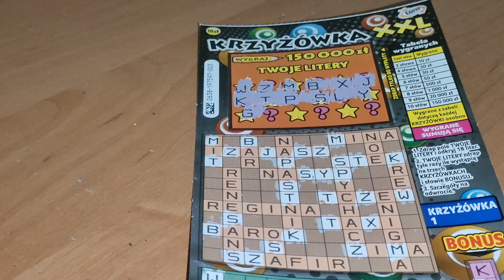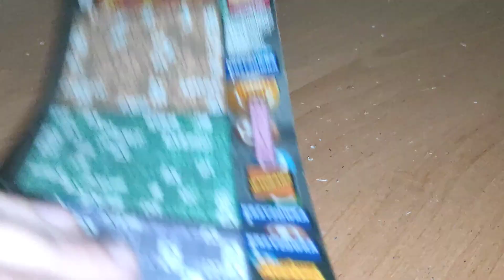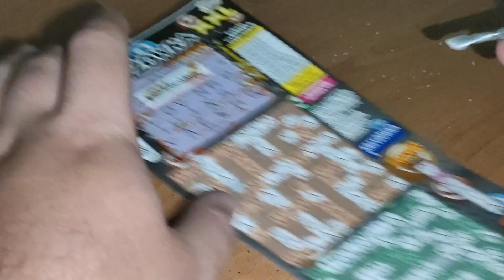#101 Wznowienie zdrapki KRZYŻÓWKA XXL - nie jest źle 👍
Zachęcam do subskrypcji mojego kanał 💖💖💖💖

Przypominam o konkursie na 500 subskrypcji. Szczegóły w linku poniżej.